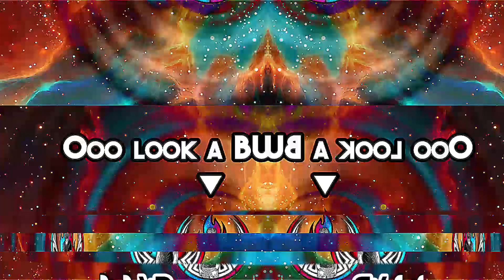Beat Saber VR Perfect Combo 905 hits - Netsky Escape Feat. Darrison by Rustic | Virtual Reality LIV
Virtual Reality gameplay, banter, folly and general fun stuff.

Beat Saber VR "Netsky - Escape Feat. Darrison" map by Rustic

🎮 Gear :
Valve Index VR Full Kit
VR Cable Management Pulley System
VR Comfort Head Strap for Oculus Quest

I started making and streaming these Virtual Reality videos as a hobby and now I can't stop, it's just too much fun. Would be super thrilled if you enjoyed them too. :)